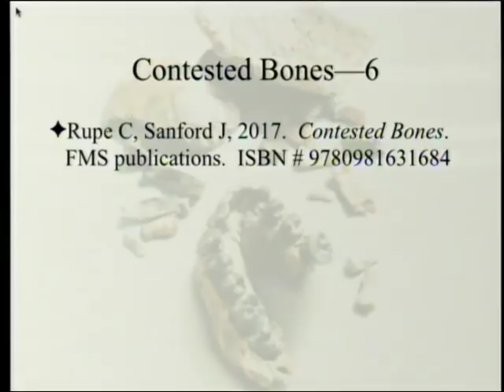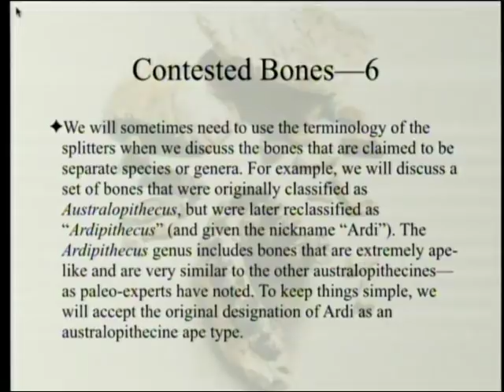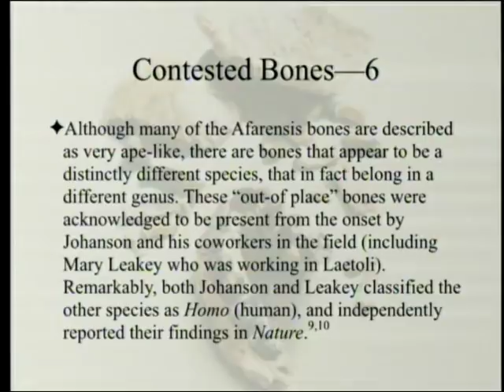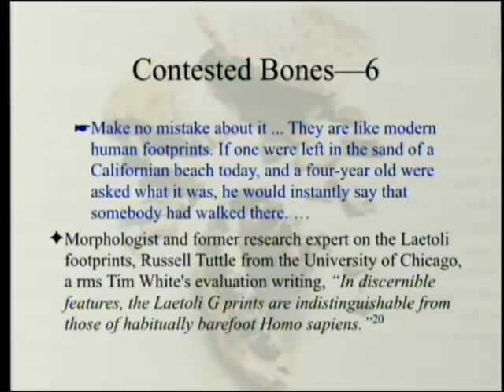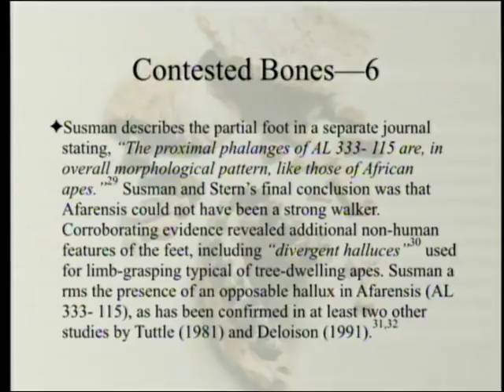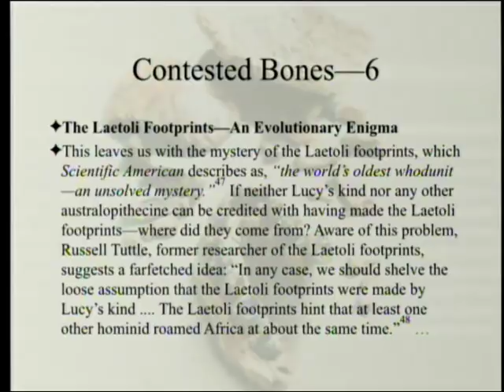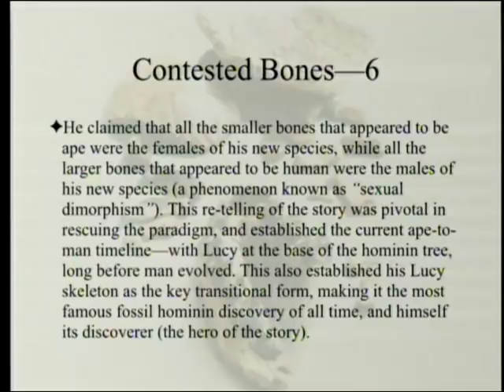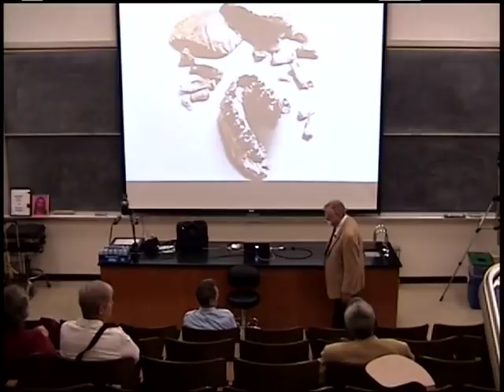Review of "Contested Bones" (Part 6 - Chapter 6 "Australopithecus afarensis") 3-10-2018 by Paul Giem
Chapter 6 (Australopithecus afarensis - Full Story About "Lucy") - Contested Bones (by Christopher Rupe and John Sanford) is the result of four years of intense research into the primary scientific literature concerning those bones that are thought to represent transitional forms between ape and man. This book's title reflects the surprising reality that all the famous "hominin" bones continue to be fiercely contested today - even within the field of paleoanthropology.

1. Rupe, C. and J. Sanford. 2017. Contested Bones. FMS publications. ISBN #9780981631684